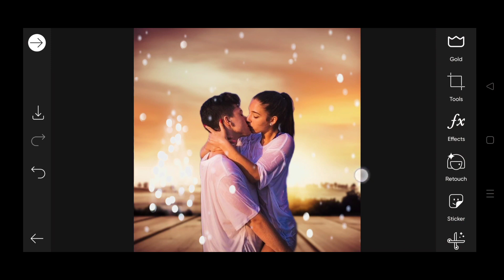background editing | photo editing tutorial | background change | picsart photo editing